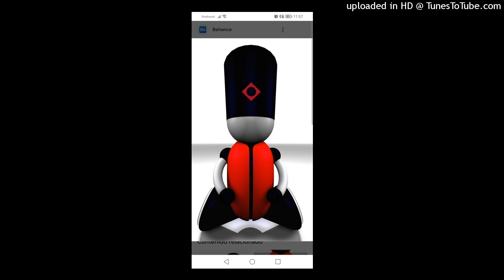Da Boy Tommy - Little Dicks (Jump Mix). 1998